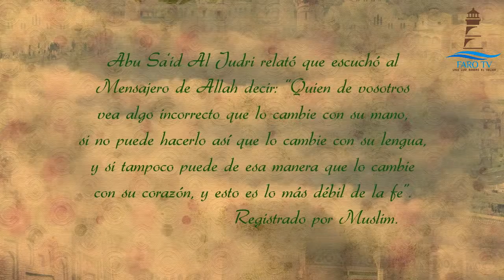Camino a la luz Pgm 55